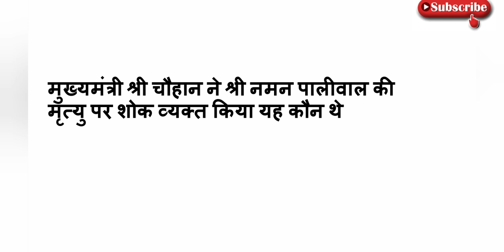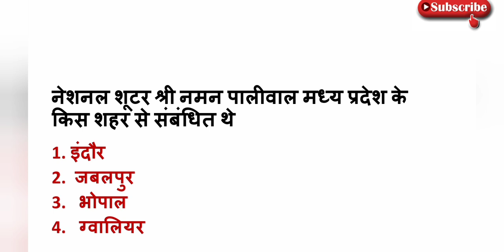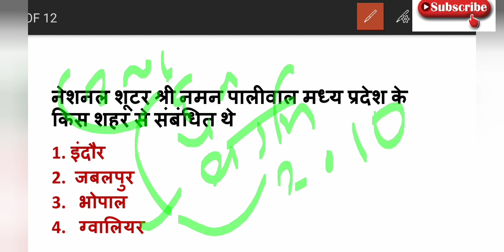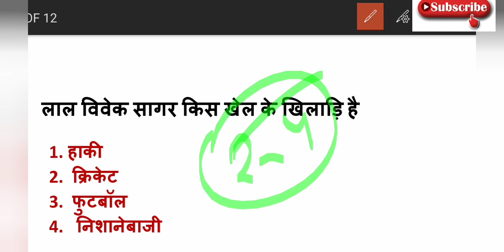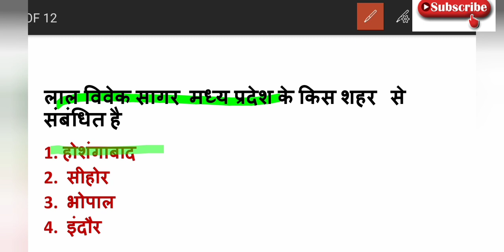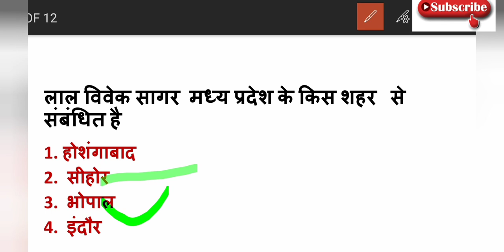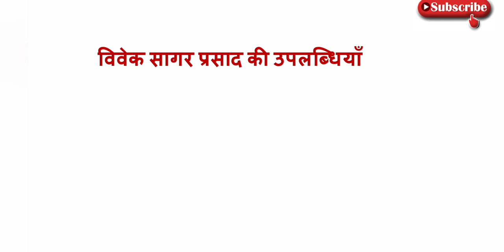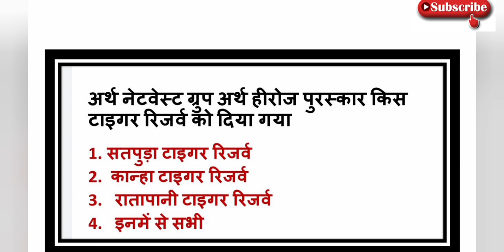30 July 2021MP daily current affairs | MP current affairs today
hello friends